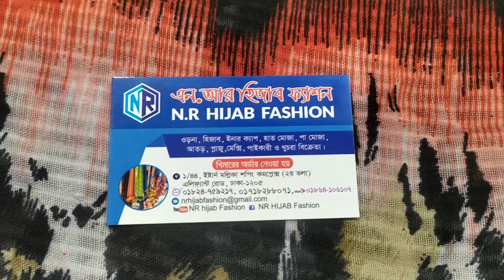মাত্র ২৫০টাকায় প্রিন্টের মাছি বুটা হিজাব কিনুন এখনি৷